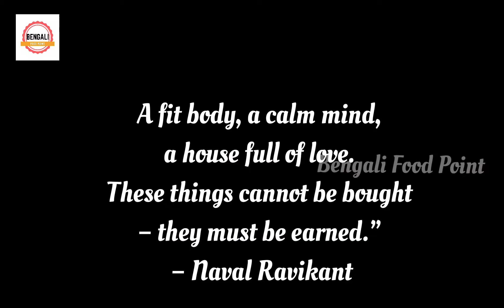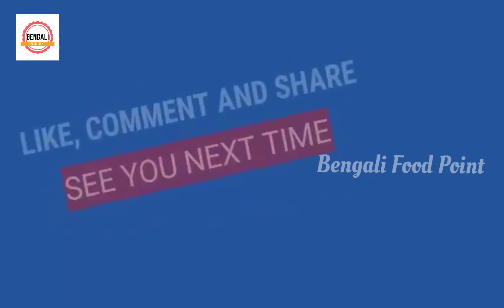3 Types Of Gobi Paratha। Cauliflower Stuffed Paratha। Bengali Food Point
Follow Us🧡🧡🧡

Follow Us🤩🤩🤩